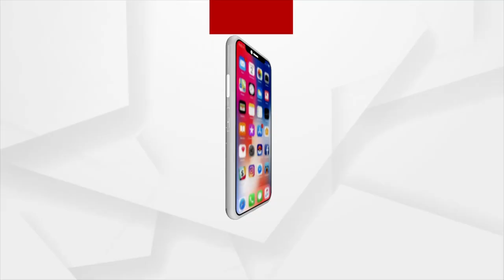Satej Sakala Guest Music Director Bibhuti Bhusan Behera from Baripada